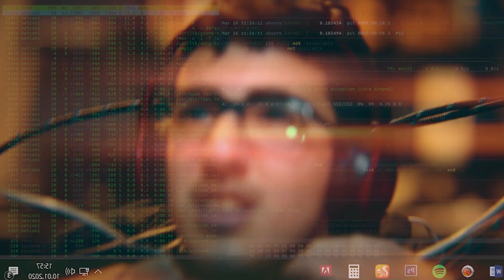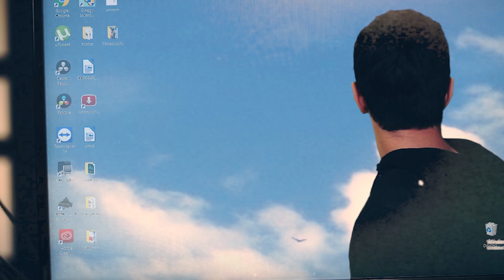Liseler Arası Kısa Film Yarışması Birincisi | KAPAN | Kabataş Erkek Lisesi Sinema Kulübü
Güvende Kal platformu tarafından düzenlenen Liseler Arası Kısa Film yarışmasında Kabataş Erkek Lisesi Sinema Kulübü 'KAPAN' isimli filmi ile birinciliği kazandı.